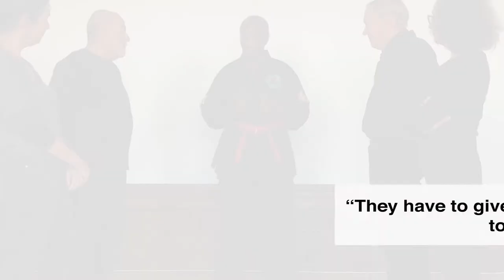Bob Martin, Grand Master Founder of Unified Force Martial Arts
Bob demonstrates a few self defense maneuvers for the HipSilver community.

Director of Photography - Titinun Jane Jungudomcharoen
Location - Ramscale Studios